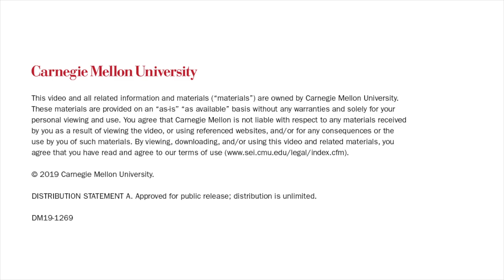The CERT Guide to Coordinated Vulnerability Disclosure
In this podcast, Allen Householder and David Warren discuss the CERT Guide to Coordinated Vulnerability Disclosure, which is intended for use by security researchers, software vendors, and other stakeholders in navigating the complexities of informing others about security vulnerabilities. The SEI Podcast Series is available on: